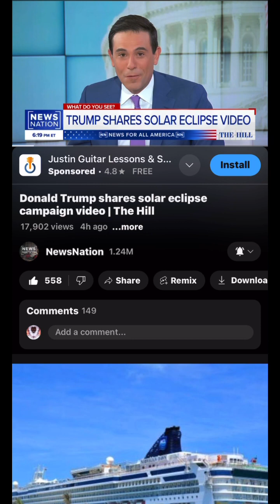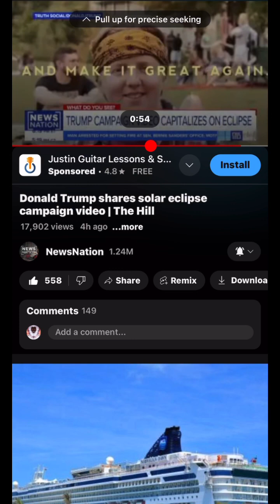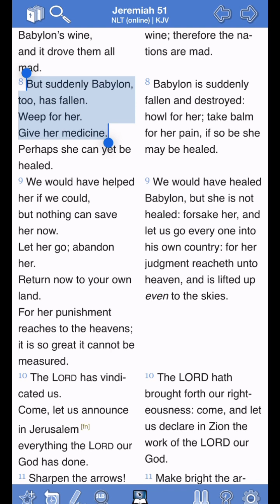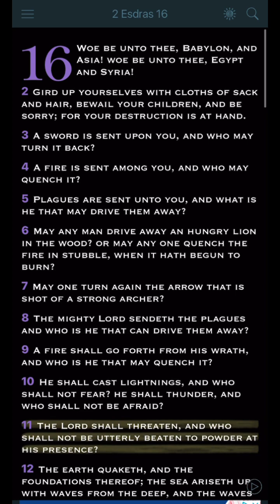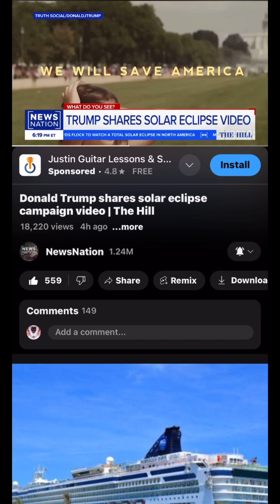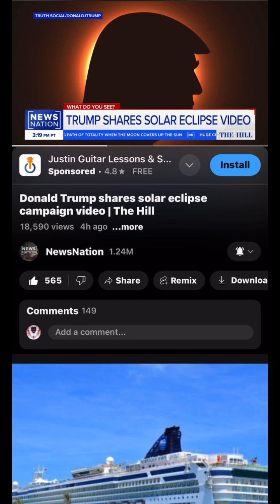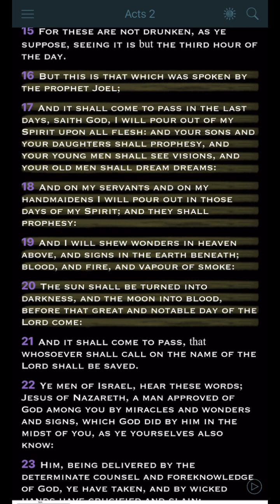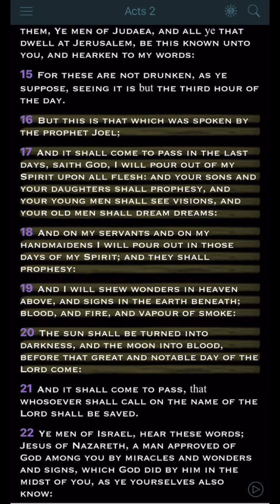NOTHING AT ALL WILL SAVE BABYLON!!!